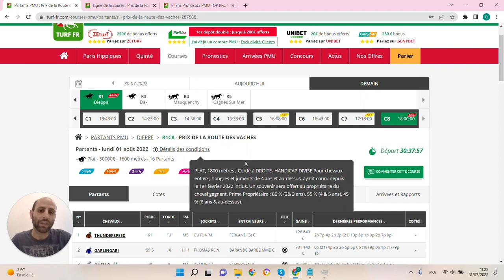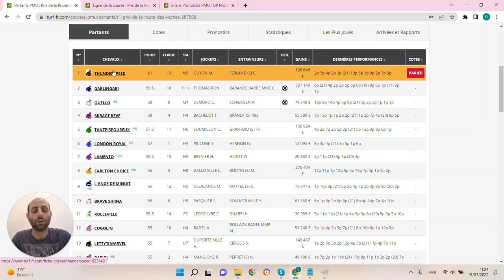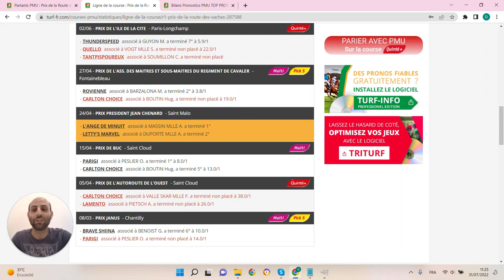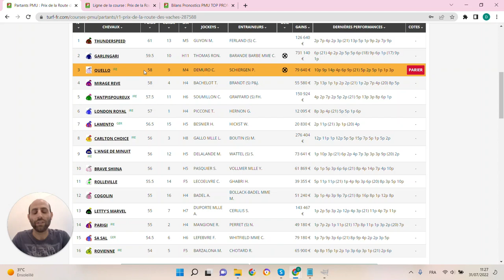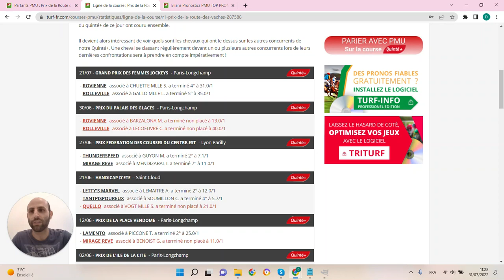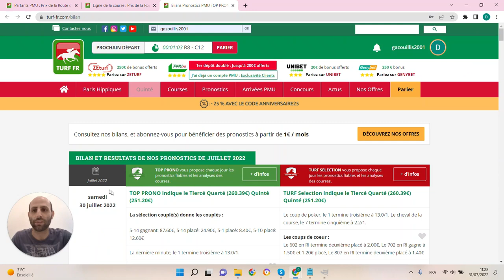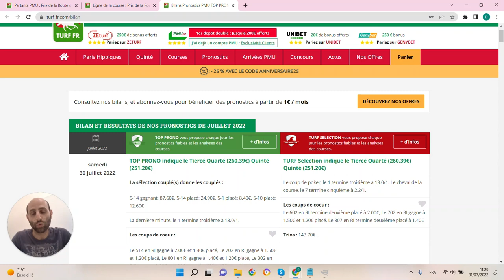PRONOSTICS PMU GRATUIT DE LA MINUTE QUINTE+ DU JOUR LUNDI 1er AOÛT 2022 #287588